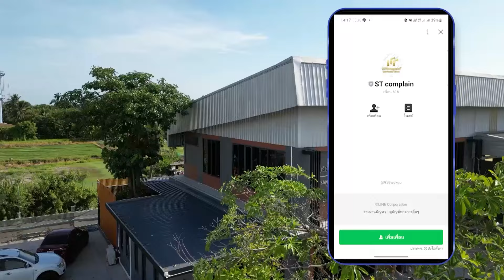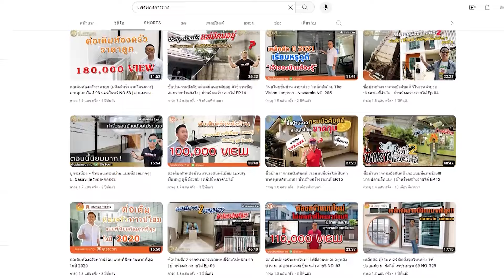ปัญหาโรงจอดรถทรุดตัวจะหมดไป ถ้าแก้ปัญหาด้วยวิธีนี้ l ม.บ้านใหม่ ทุ่งครุ พุทธบูชา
- ซื้อทาวน์โฮมตํ่ากว่า 1 ล้าน กู้ธนาคารได้เท่าไหร่และเหลือกำไรหรือไม่ l บ้านร้าง สร้างรายได้ EP.87
- แนะนำวิธีรีโวทบ้านราคาประหยัด ซ่อมเยอะขนาดนี้แต่ไม่แพง l บ้านร้าง สร้างรายได้ EP.90
- เตือนภัย!! ใครที่เช่าบ้านแล้วรู้ตัวอีกทีบ้านโดนยึด l บ้านร้าง สร้างรายได้ EP.89
- ซื้อบ้านมารีโนเวทขายหวังทำกำไร ถ้าเจอปัญหาแบบนี้ขาดทุนแน่นอน l บ้านร้าง สร้างรายได้ EP.88